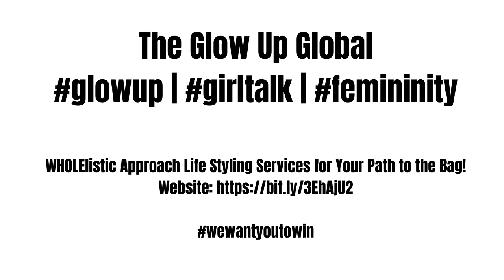Spice Up Your Fall Look | Shoes Currently On Sale | The Glow Up Global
Cute flats to dress up your outfit
Spice Up Your Look for Fall | Cute Flats